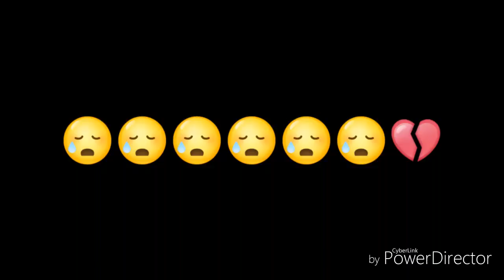This is what I feel right now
People think I unsubbed them and noelw they are starting to hate and unsub